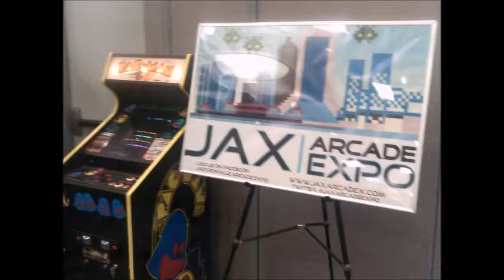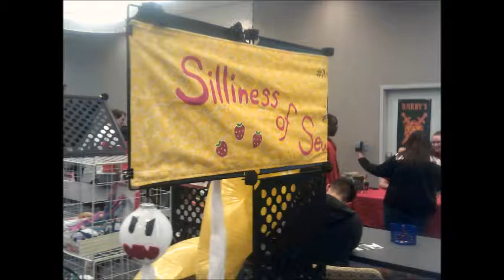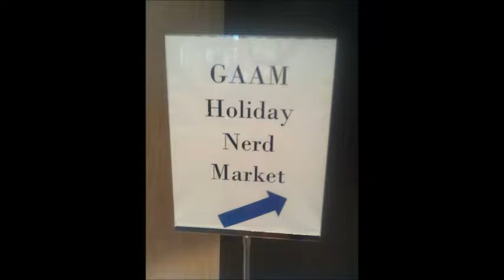GAAM Holiday Nerd Market 12/9/18 Slideshow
Celebrating Christmastime with those who share my interest.